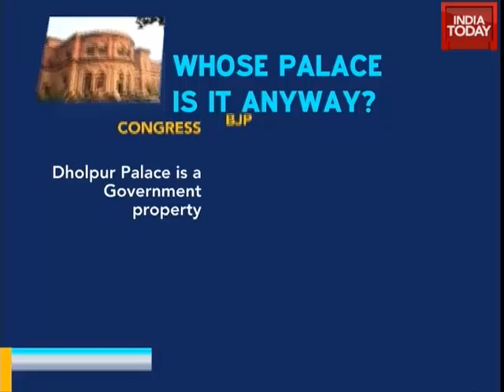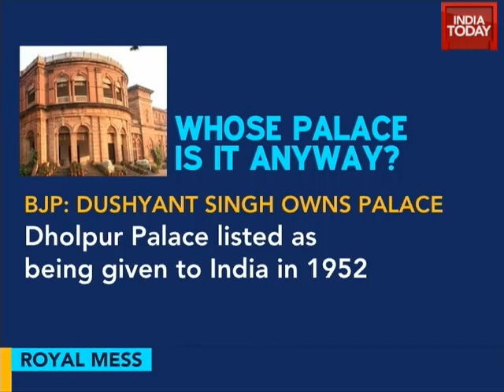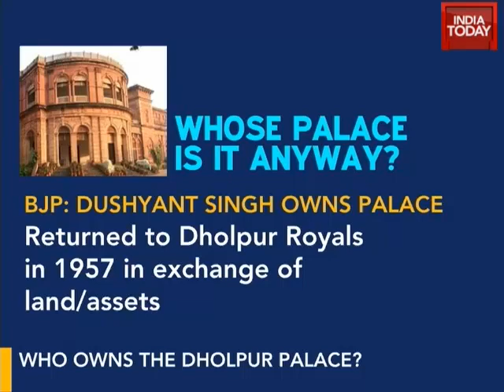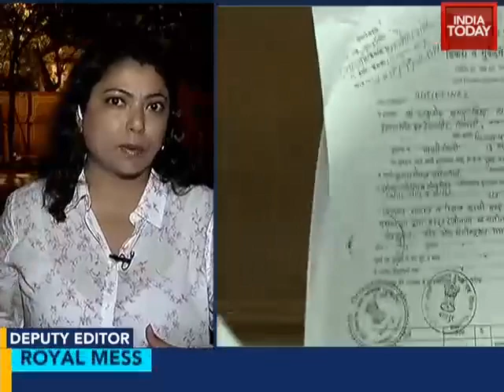Who owns the Dholpur Palace in Rajasthan?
Stepping up pressure on Rajasthan Chief Minister Vasundhara Raje, Congress on Tuesday levelled fresh allegations on her over the ownership of Dholpur City Palace.